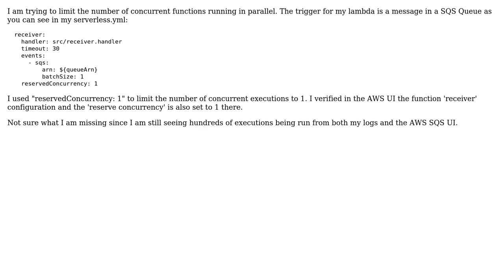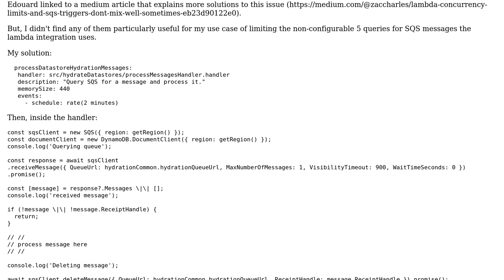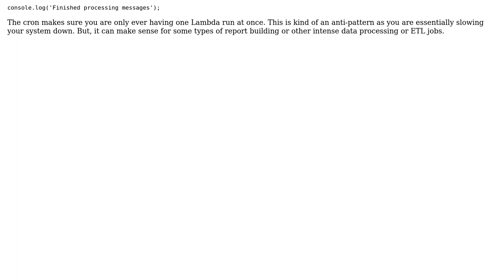Why 'reservedConcurrency' isn't limiting the number of concurrent inflight messages?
With thanks & praise to God, and with thanks to the many people who have made this project possible! | Content (except music & images) licensed under CC BY-SA | Music | Images & others | With thanks to user tylerzey user Michael - sqlbot user Edouard and the Stack Exchange Network Trademarks are property of their respective owners. You are responsible for your own actions.